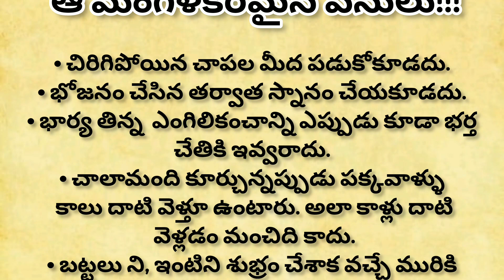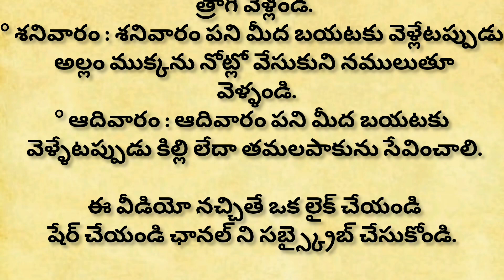మనకు తెలియక చేసే కొన్ని అ మంగళకరమైన పనులు | జీవిత సత్యాలు | dharma sandehalu | తాళపత్ర గ్రంథ సత్యాలు